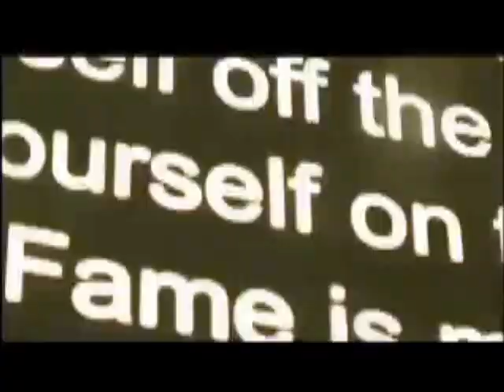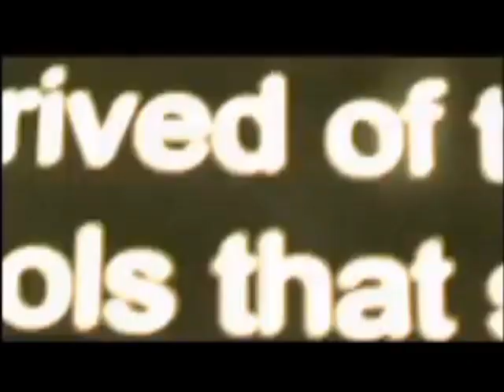And Here Come The Tennessee Vols!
Albert Einstein went to a party and asked people their I.Q.
He asked this guy and the guy said,"120". Einstein said, "great, we can talk about nuclear fission". then he asked this girl and she said,"110" and he said "great, we can talk about the angle of the worlds axis." and finally he went up to this guy and the guy said,"51" and Einstein said, "how bout them Vols!"

Vanderbilt University-The REAL University of Tennessee.